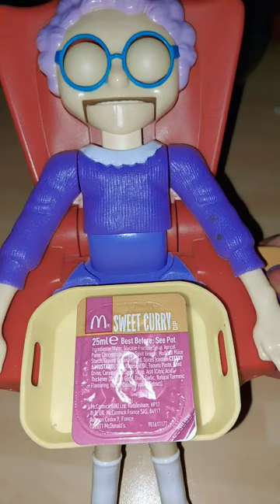Little Granny woke up with sweet curry sauce in her tray